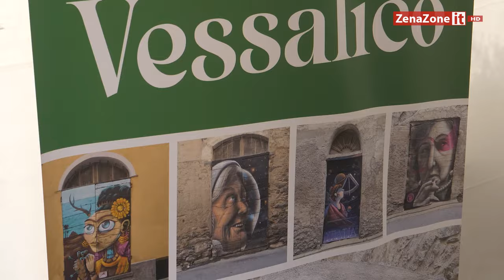Trailer - Festa di San Matteo 2023 Laigueglia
Laigueglia, tra i borghi più belli d’Italia, ha ospitato la quarantunesima edizione della fiera intitolata al suo patrono, con una serie di attività e laboratori didattici incentrati sul cibo, le produzioni tipiche e i prodotti del territorio.

Gli appuntamenti con il gusto, organizzati dal Comune e dall’Associazione delle Antiche Vie del Sale, hanno visto imegnati gli studenti dei tre istituti superiori, Alberghiero di Alassio, Agrario e I.T.I.S. di Albenga, diretti dal dirigente scolastico Massimo Salza, nelle attività di accoglienza, gestione e promozione dei laboratori didattici finalizzati alla valorizzazione della cultura e delle tradizioni legate alle produzioni tipiche dei Comuni di Laigueglia, Vessalico e Cervo.

Le tre amministrazioni guidate da Giorgio Manfredi, Paola Gilberti e Natalina Cha, infatti, hanno recentemente firmato un protocollo d’intesa volto a partecipare, attraverso il progetto “Dalla Fiera di S. Matteo al Salto Dell’Acciuga – Le strade dei sapori e del sapere”, all’avviso pubblico di selezione di manifestazioni ed eventi finanziati con il F.U.N.T. per il corrente 2023.

«La promozione del territorio attraverso i prodotti tipici – evidenziano Alessandro Navone e Franco Laureri, il primo presidente e il secondo responsabile marketing e comunicazione delle Antiche Vie Del Sale – rappresenta uno degli scopi primari dell’iniziativa volta a valorizzare le piccole comunità del nostro entroterra; un impegno orientato a creare i presupposti per la realizzazione di un sistema turistico integrato tra le “due Ligurie” in grado di generare sinergie e sviluppo economico per le aree interne».

«Il coinvolgimento degli studenti dell’Istituto Giancardi – Galilei – Aicardi nella fiera di S. Matteo – rimarca il sindaco Giorgio Manfredi – oltre ad essere un elemento di novità, è senza dubbio motivo di orgoglio per la nostra amministrazione che, sin dal suo insediamento, è interessata alla valorizzazione dei giovani e del loro impegno diretto per il bene comune».

I Laboratori del gusto sono organizzati dall’associazione Antiche Vie Del Sale in collaborazione con l’Istituto di istruzione Secondaria Superiore Giancardi – Galilei – Aicardi di Alassio e con il contributo di Coldiretti Savona, Velier S.p.A, l’azienda Special Ingredients, Azienda Agricola Cascina Nirasca, Panificio Cacciò di Gavenola, Olio Raineri e il Pastifico Fratelli Porro di Pornassio.